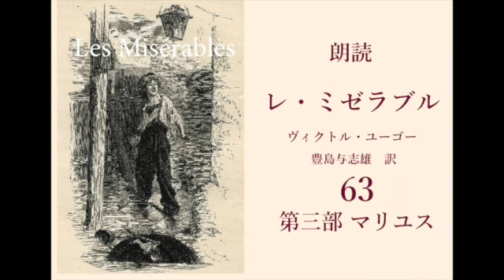朗読『レ・ミゼラブル』63「 第三部 マリユス」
第三部「マリユス」より

第五編
六　後継者

第六編　両星の会交
一　渾名─家名の由来

豊島与志雄訳『レ・ミゼラブル』を、省略なしで少しずつ朗読しています。漢字の読み間違いなどありましたらご容赦ください。

『レ・ミゼラブル』は、ヴィクトル・ユーゴーが1862年に執筆したロマン主義フランス文学の大河小説。1本のパンを盗んだことをきっかけに、結果として19年間もの監獄生活を送ることになったジャン・ヴァルジャンの生涯を描く作品。
原題 Les Misérables は、「悲惨な人々」「哀れな人々」を意味する。